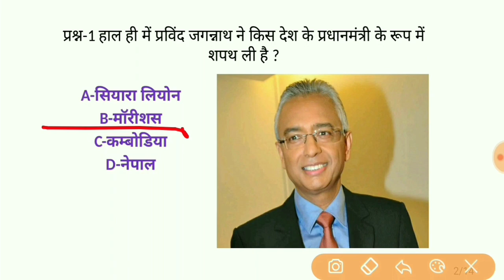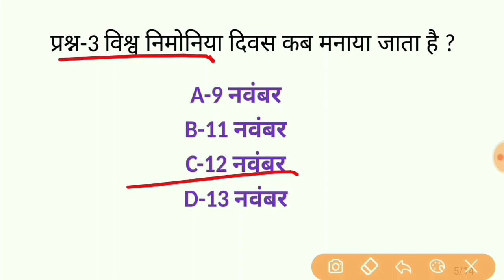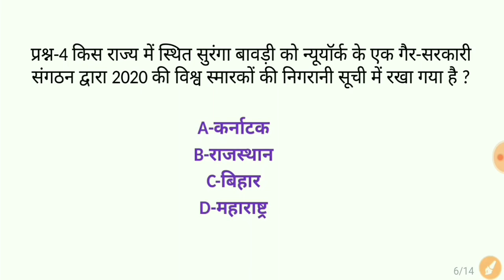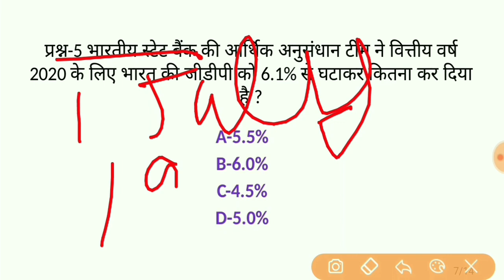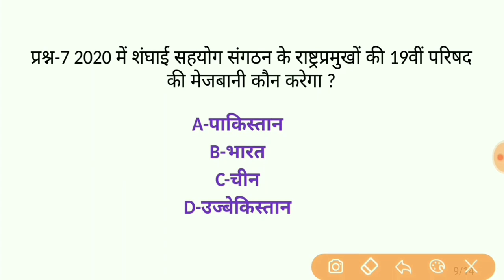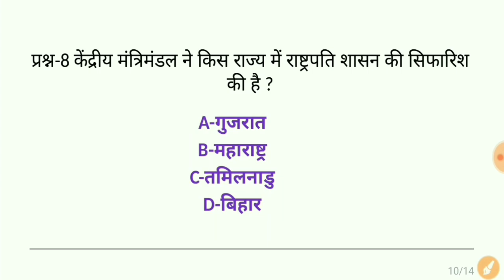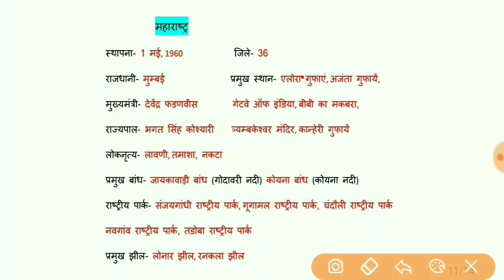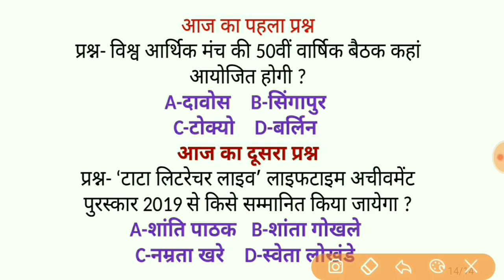14 November 2019 current affairs/current affairs in hindi/railway ntpc, group-d/ssc